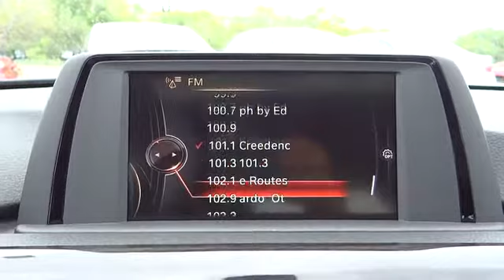2015 BMW 3 Series San Diego, Oceanside, Vista, Escondido, Encinitas, CA 104665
2015 BMW 3 Series

ANTHRACITE WOOD TRIM  -inc: Chrome Trim Highlight,DRIVER ASSISTANCE PACKAGE  -inc: Rear View Camera  Park Distance Control,ENHANCED USB & BLUETOOTH W/SMARTPHONE INTEGRATION,MOONROOF,TRANSMISSION: 8-SPEED AUTOMATIC W/STEPTRONIC  (STD)